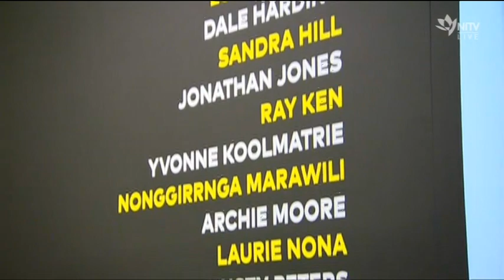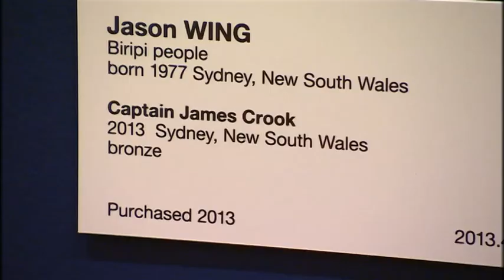Defying Empire' an unapologetic exhibition about colonisation and resilience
A new exhibition exploring the resilience of Australia's First peoples has launched in the nation's capital. Bringing together the work of thirty Indigenous artists, Defying Empire marks the ongoing resistance and defiance by Aboriginal and Torres Strait Islander people against colonisation... from first contact until today. NITV's political correspondent Nakari Thorpe went along to check it out for "The Point".